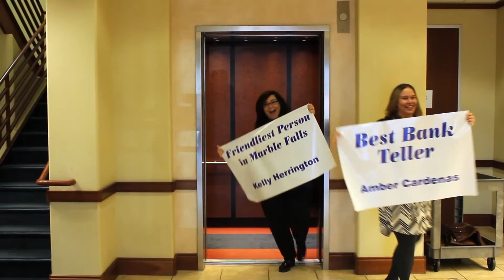Thank You Marble Falls!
Thank you for your votes! ABTexas is proud to be the Highlander 2016 Readers Choice Awards for Best Bank in Marble Falls; Best Bank Teller- Amber Cardenas; and Friendliest Person in Marble Falls- Kelly Herrington!

Equal Housing Lender I Member FDIC

Ginger Nye, Director
Brynna Harris, Makeshift Choreographer & Editor
Talent, The Awesome people from Marble Falls, Kingsland and Horseshoe Bay!